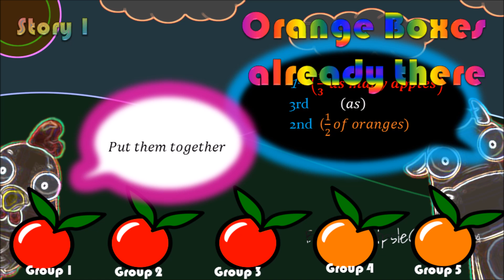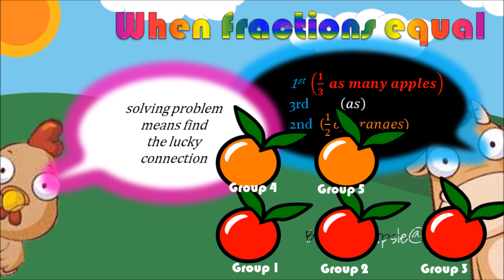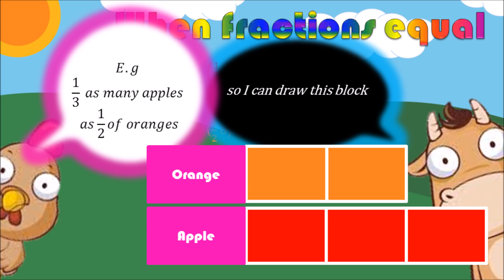[Beautiful Maths] When Fractions Equal ( = )